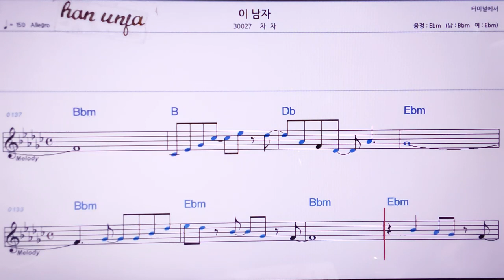💖이 남자/차차차 👍MR,노래방, 악보, 코드,Karaoke With Sheet Music